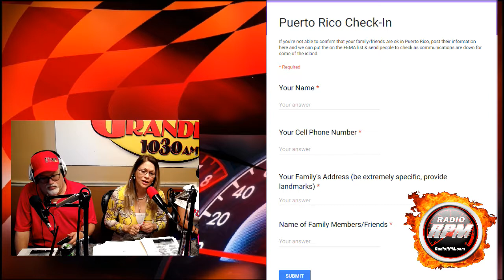RadioRPM Live show for 9-23-17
RadioRPM Live show for 9-23-17. Thanks for the support: Bomby, Pollito Racing, Edwin Colon, Agustin Carrillo, Orlando Rodriguez Street Legal Products. Al's Pizzeria, Ber-Lynn Race Craft, Mech-Tech Racing and Iturrino Photo Studio. We can help you Grow Your Sales with Effective advertising. If you want maximum exposure for your business or product, we can tell your story.